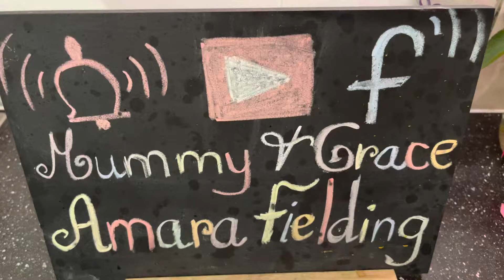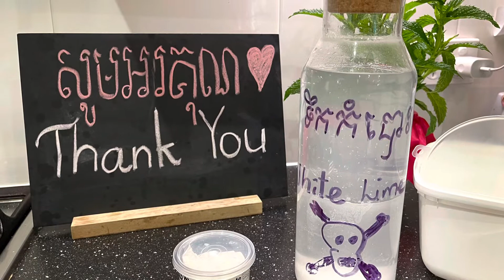វិធីលាយទឹកកំបោរ សំរាប់ប្រើការផ្សេងៗ{How to mix lime stone water}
សូមជំរាបសួរ
សូមជូនវិធីលាយទឹកកំបោរសំរាប់ទុកប្រើការផ្សេងៗ។  ចំពោះទឹកកំបោរដែលលាយរួចសូមពុកម៉ែបងប្អូនទុកដាក់អោយបានផុតពីដៃក្មេង ហើយសរសេរអក្សរអោយបានឆ្បាស់នៅលើដប។ សូមអរគុណ។